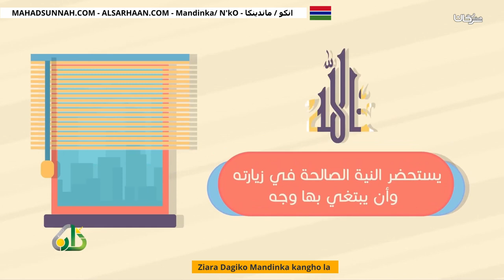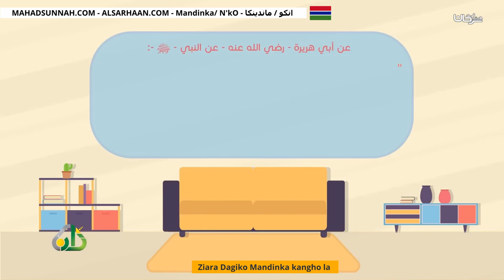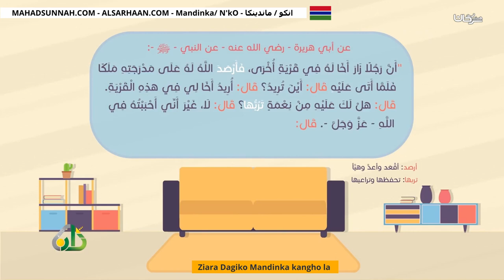Ziara Dagiko Mandinka kangho la آداب الزيارة